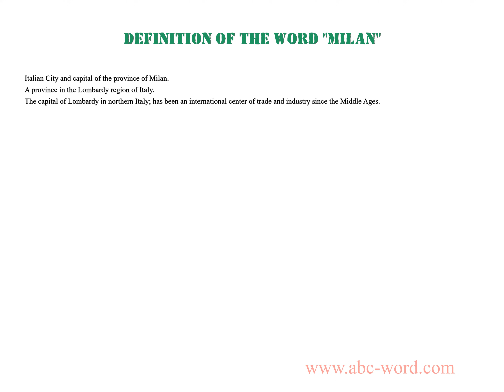Definition of the word "Milan"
you will find full information about this word "milan".
From the video you will learn the definition for the word milan. The lexical meaning of the word milan. What does the word milan mean? And much, much more...